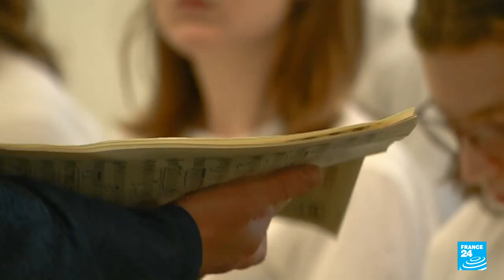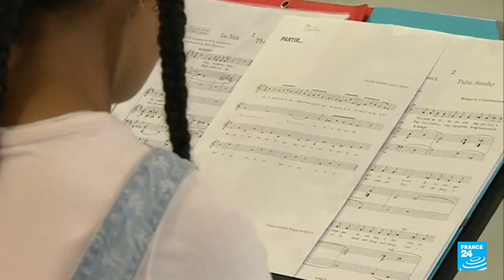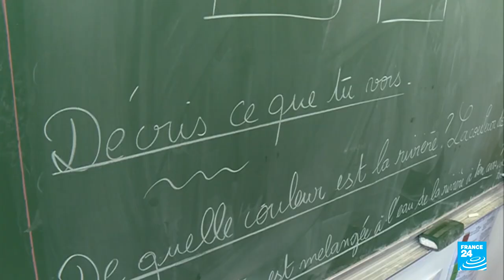Growing up to music: The 'Maîtrise de Radio France' choir • FRANCE 24 English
For more than 75 years, the "Maîtrise de Radio France" choir has been training schoolchildren to become classical singers. Andrélia is one of them. She has undergone demanding training, with music theory, piano and singing lessons. With the other choir members, the teenager is preparing a special concert alongside the Radio France Philharmonic Orchestra. Based in Paris, the choir now has a branch in Bondy, in the north-eastern suburbs of the French capital.